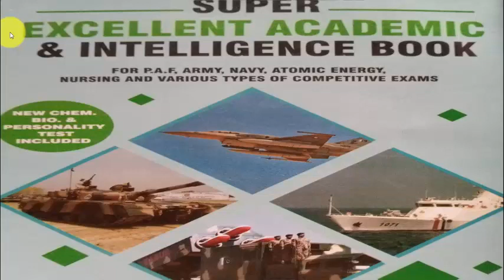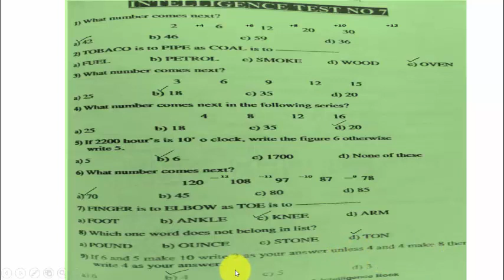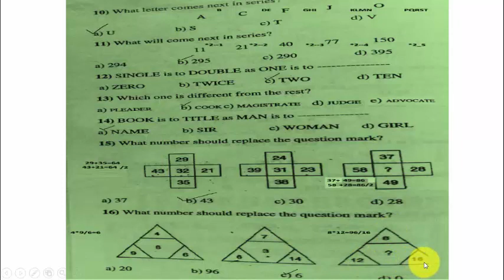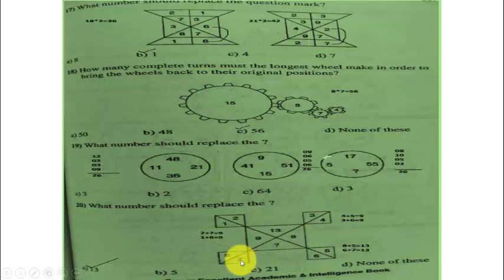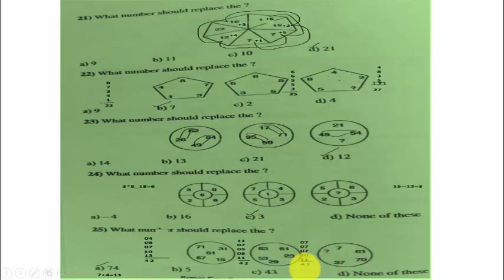PAF Airmen initial test preparation for Gc, provost, Aerotech, Female nursing ,Mtd,suportmen.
To improve intelligent knowledge.
 Improve your verbal and non verbal IQ level.
Intelligent test no.7,
super excellent intelligent test no.,7
Intelegnttest.7
 # it.7
IQBQL FORCES ACADEMY